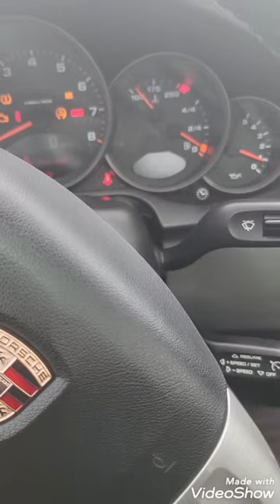Safeeds Transport Inc | Loading a vehicle to an enclosed trailer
If you are shipping your vehicle you will definitely will encounter to two types of shipping methods: open or enclosed. Open types of trailer are suitable for almost any type of vehicle. Mostly standard model vehicles are shipped on open trailers, because it's more way cheaper than covered ones.

If you have a type of luxury vehicle like Ferrari or kinds like this you definitely need an enclosed shipment, because of its appropriate standards for loading and unloading of your car. Enclosed trailers will be very low as they are enclosed they will not be damaged by some kind of stones or some kind of weather conditions. When it comes to open trailers they are very high. The purpose of this height is keeping safe your car from damages which the trailer might encounter during the trip. You can see a huge difference in pricing of these two methods.

Enclosed costs more because of its trailer type and in most cases they will not carry more vehicles. Open ones are really cheap and economical but you cannot definitely ship your low type cars on them!